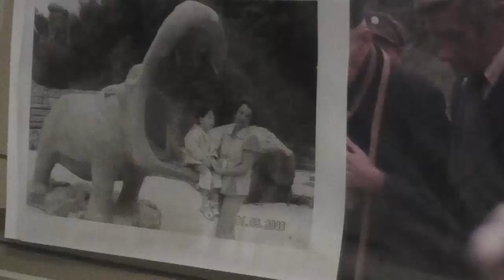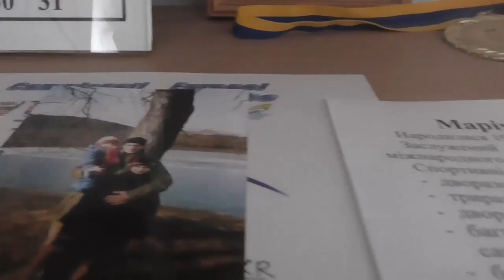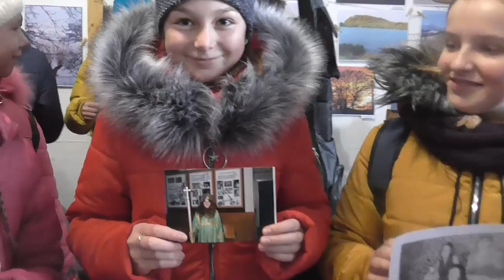Знайди себе. Квест для пластунів в музеї Надвірнянщини. Станиця Надвірна 2017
Знайди себе. Квест для пластунів в музеї Надвірнянщини. Станиця Надвірна 2017. Куратор Музею історії Надвірнянщини Андрій Василів організував та провів надзвичайно цікаву гру квест для пластунів. Станиця Надвірна відвідала музей 17 грудня 2017 року. Пластуни в цей день шукали свої фотографії в залах музею. Так детально з музеєм ще не знайомився ніхто. Фотографії пластунів та їхніх родичів були сховані в експозиціях та вітринах музею. Радості дітей не було меж. Всі присутні на квесті знайшли свої фотографії, що стали для них справжнім сюрпризом. Андрій Василів привітав пластунів з прийдешнім святом святого Миколая та подарував солодкі призи. Станиця Надвірна також отримала особливий подарунок від Миколая – лампу, що знадобиться пластунам в поході. Щасливі діти повертались додому зі своїми улюбленими фотографіями. Цей захід запам’ятається їм назавжди.